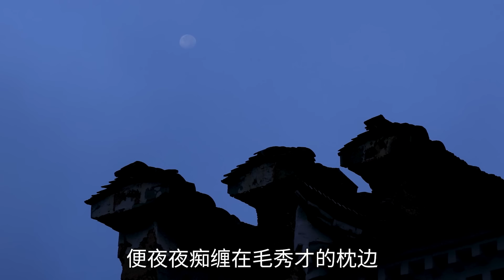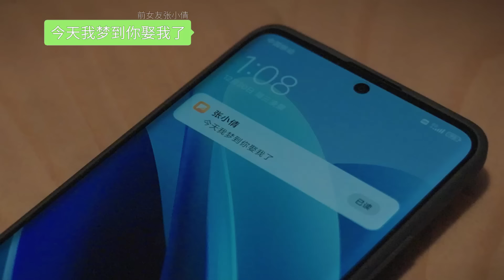陈翔六点半：听过这个故事的人要警惕了Those who have heard this story should be vigilant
听完故事别忘了说“我爱你”Don't forget to say "I love you" after listening to the story